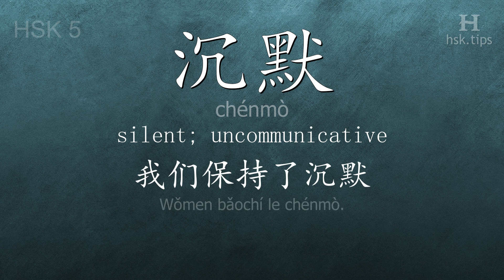Chinese HSK 5 vocabulary 沉默 (chénmò), ex.2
In this video the chinese character is from HSK level 5. And it is "沉默", pinyin: "chénmò", which means "silent; uncommunicative".
Listen to native mandarin speakers saying "沉默" and the example: "我们保持了沉默。", it means "We kept silent."